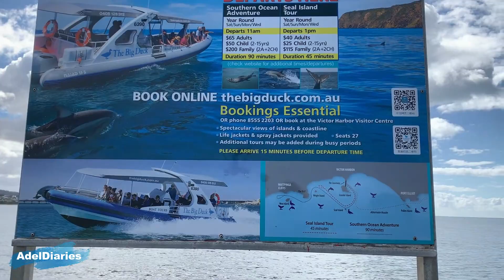ഗ്രാനൈറ്റ് ഐലൻഡ് - സൗത്ത് ഓസ്‌ട്രേലിയ (മാർച്ച് 2021 )